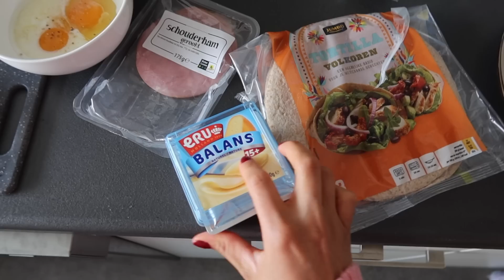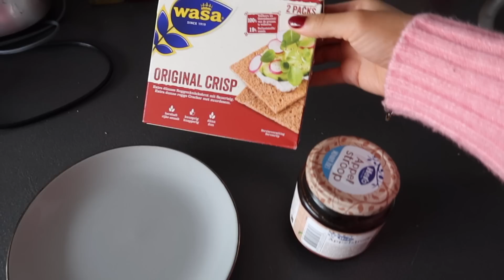WHAT I EAT IN A DAY 2021 - Hallo Sixpack || Denise Anna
In deze video wat ik op een dag eet in 2021! Benieuwd? Bekijk dan de vide 😃

💕☆SAMENWERKEN?

Alle gesponsorde content op mijn YouTube kanaal of social media is duidelijk te herkennen aan de hashtags spon/partner of 'deze video is in samenwerking met'. Wanneer dat niet het geval is, dan heb ik de producten zelf aangeschaft OF gratis gekregen. Ik zal nooit een product promoten waar ik niet achter sta! Alle content probeer ik zo eerlijk en oprecht mogelijk te houden zodat het voor jullie ook leuk blijft om naar te kijken. Wanneer er toch verwarring ontstaat kunnen jullie altijd contact met mij opnemen!

Deze video bevat geen gekregen producten en is niet gesponsord.

Hoor je al bij de DeniseAnnaSquad ??